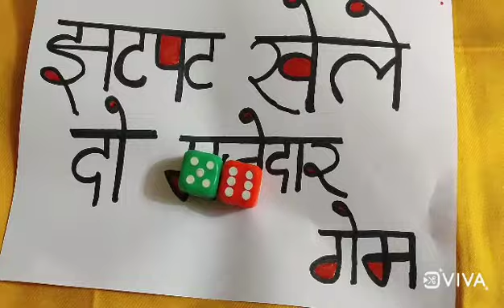Easy Game ideas/2 Quick kitty game/Birthday party game